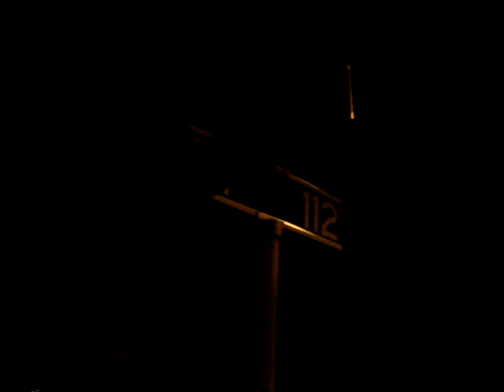Jose Turkeii Nd Rafael LOST!!! In Lonq ISland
Olle TaBamOs BorachO I COn AMbree BuskandO ke Comer i No PeldiimOsz